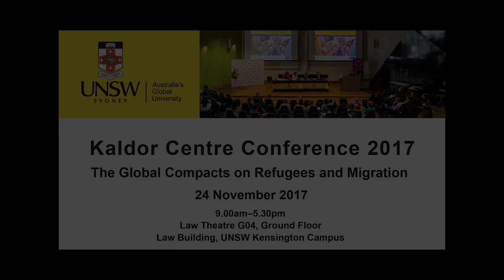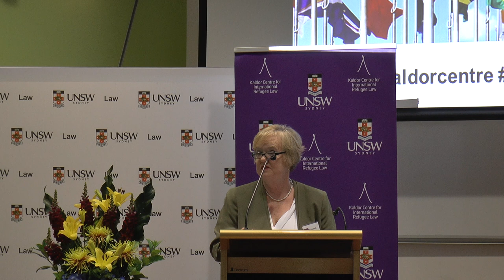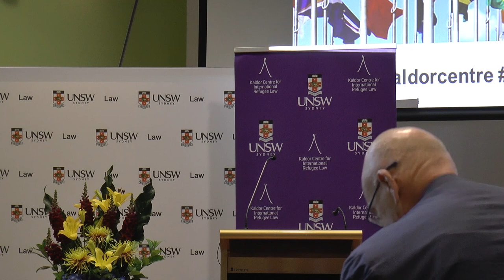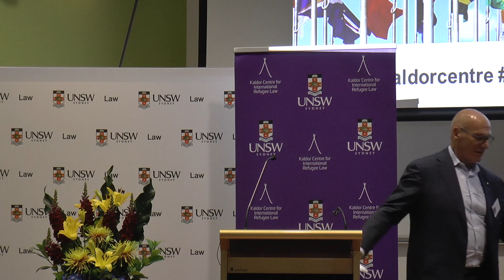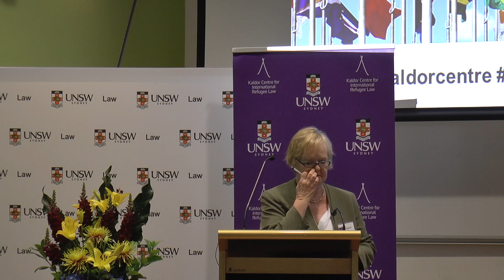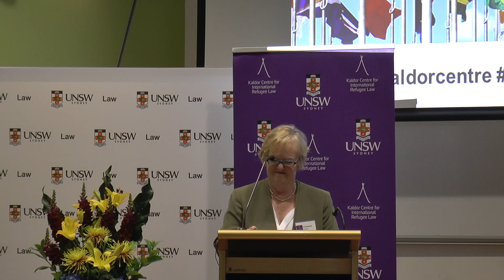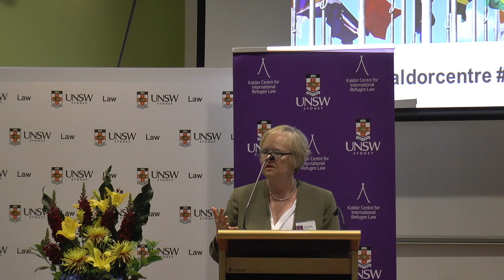Kaldor Conference 2017 - Elizabeth Ferris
On the 24 November 2017, the Kaldor Centre hosted its fourth annual conference ‘The Global Compacts on Refugees and Migration’. Professor Elizabeth Ferris presented the opening keynote address entitled 'Negotiating two new Global Compacts: Processes, politics and problems'.